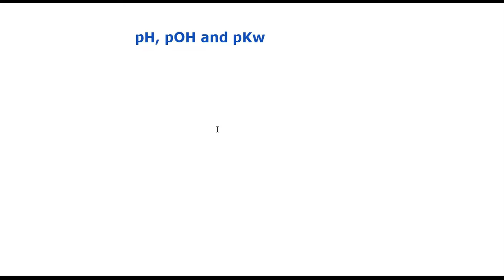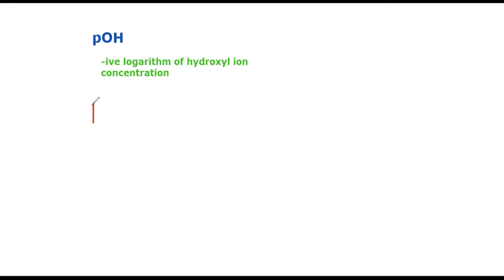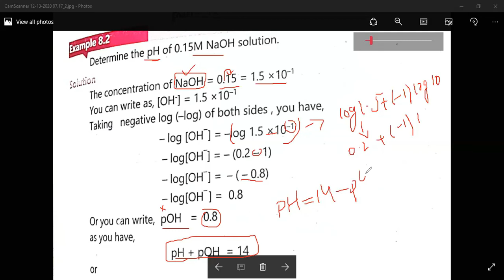Introduction to pH,pOH and pKw| chemistry 11| in urdu|Hindi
Chemistry FSc Part I
unit 8: Acids, bases and salts
whats does pH stands for?
What does pOH stands for?
what is pKw?